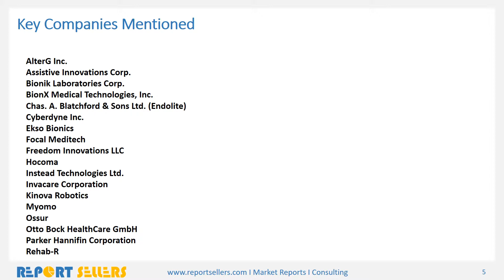Global Rehabilitation Robotics Market Research Report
During the period 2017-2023, global demand for powered exoskeletons is estimated to reach a cumulative market value of over $2.63 billion including sales, rent, lease, royalty payment and other sources.For more details, please